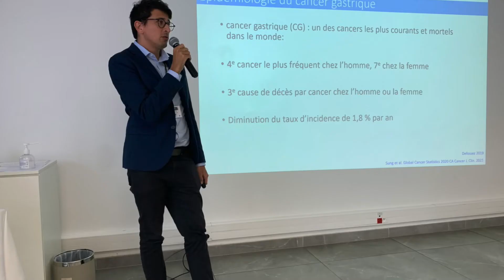Congres de cancérologie ONCORUN-ONCOTOM 2022 / Professeur Radwan Kassir